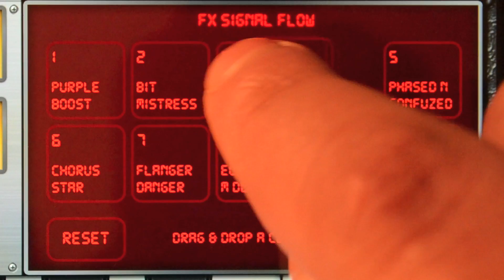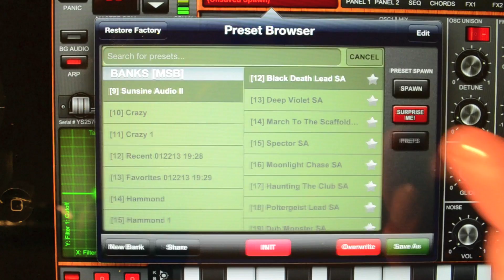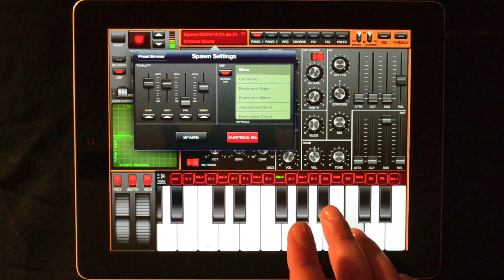Magellan for iPad - What's New in Version 2.1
Version 2.1 is here! Our song here shows off new 2.1 features including Audiobus's FX slot, new FREE FX (Equalizer & Compressor), ability to rearrange FX flow, and SPAWN - Magellan's artificial intelligence preset creator! All Magellan sounds in this video were created with SPAWN.